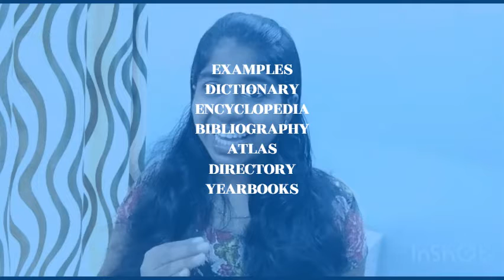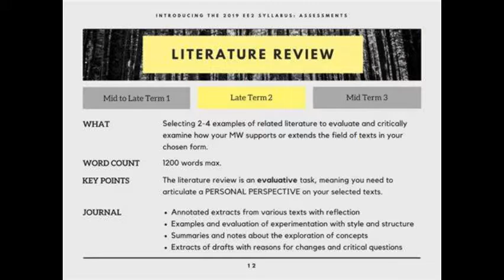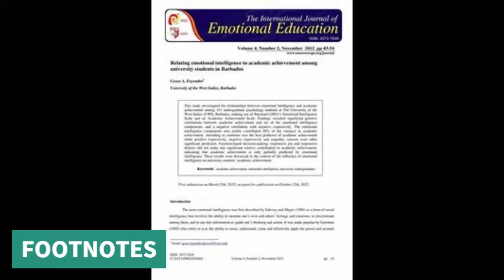B.Ed pedagogical subject referencebooks #periodicals